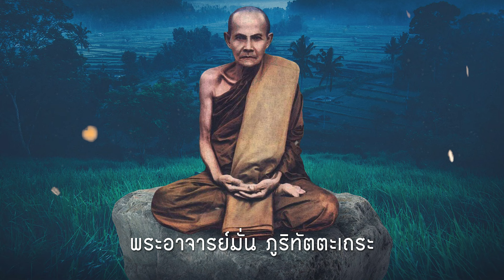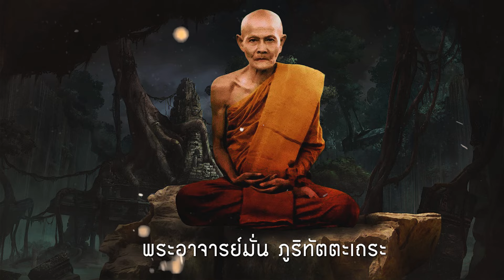อัตโนประวัติ หลวงปู่เสาร์ EP : 7 ธรรมะในป่า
พระครูวิเวกพุทธกิจ (เสาร์ กนฺตสีโล)